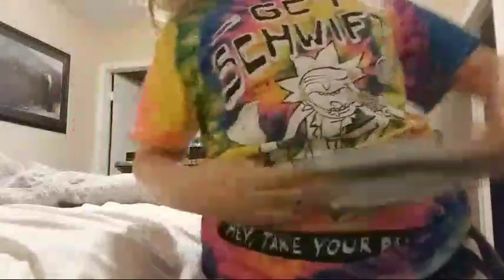LETS PLAY CUPHEAD! #1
Join me as i decend into madness with cupsouls aka darkhead aka cuphead aka dark souls!